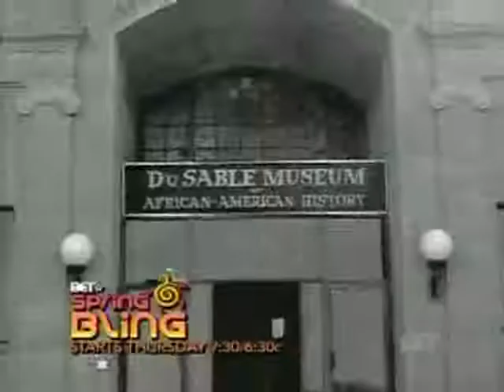kanye_west 2008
videoclip muzica rap bbc kanye_west 2008